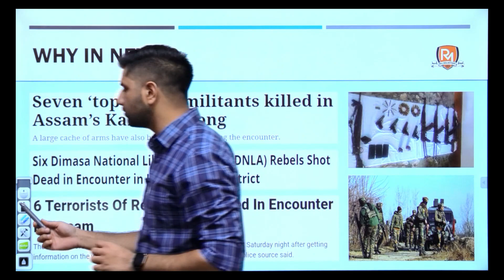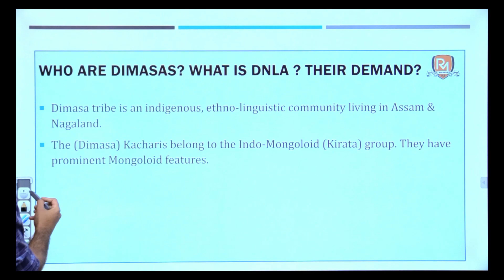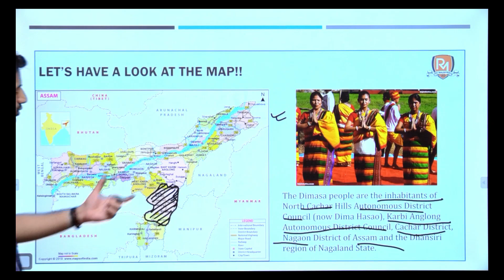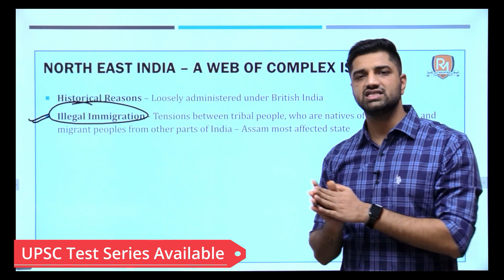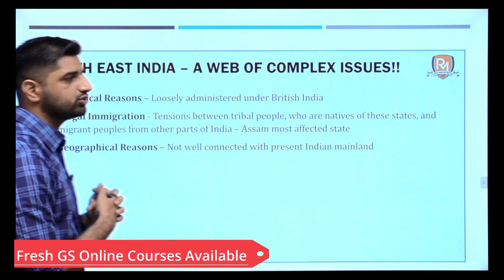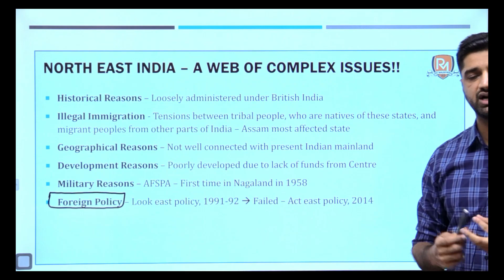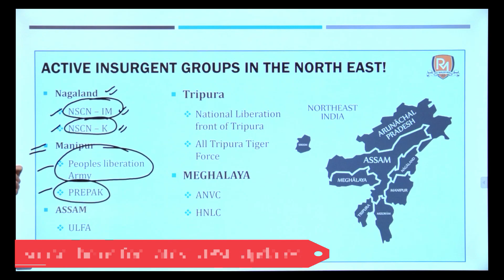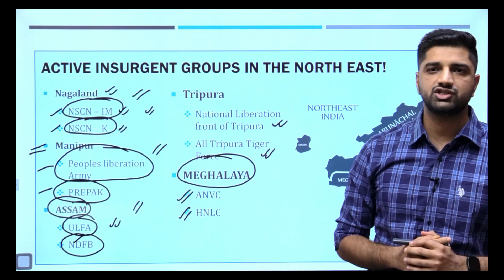North East Insurgency - Latest News || Security || Current Affairs || Explained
Welcome to Raj Malhotra's IAS !